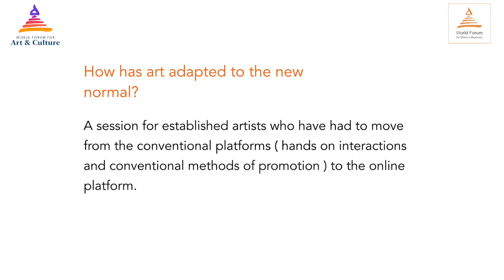How has Art adapted to the new Normal?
A session for senior artists who have had to move from the conventional platforms ( hands on interactions and conventional methods of promotion ) to the online platform.